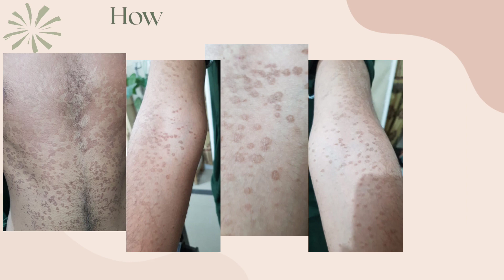How to treat tinea versicolor#how to get rid of fungal infection#tinea on face skin video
skin fungal infection#tinea versicolor#pityriasis versicolor#skin contagious infections#youtube viral videos#viral skin care#youtube#ask skin care#raised itchy plaques on skin#dr.alina abid#multan#skin health and vitality#antifungals#how to get rid of tinea versicolor#treatment of tinea versicolor#tinea on face#treatment of fungal infection#secrets behind tinea versicolor#tinea facei#dr.alina abid#multan top dermatologist#cosmetologist#askreddit ask skin care#jildi bemaria#mutadi kharish#skin bacterial infections#skin contagious disease#skin communicable disease#viral skin disease#
fungal /yeast infection#common skin infections#skin care#tinea versicolor#pityriasis versicolor#brown scaly spots on skin antifungal cause of mild itching on body#brany scales on trunk ask skin care#dr.alina abid dermatologist and cosmetologist#common skin fungal infections#multan hospital#skin fungus treatment#fungus on skin treatment#selsun blue shampoo for skin fungus#skin fungus pictures#fungal infection on face#body fungus#dog fungus on skin#skin fungus home remedies#face fungal infection treatment#ask skin care#dr.alina abid